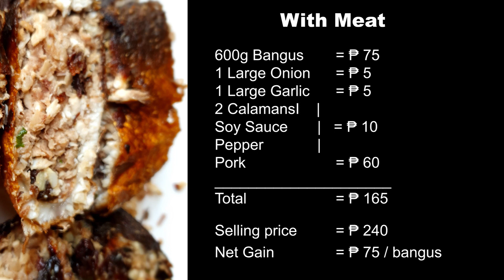Relyenong Bangus with Costing | Relyenong Bangus Recipe| How to debone Bangus